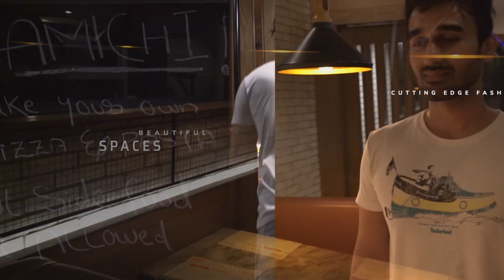This Pizza had all the cheesy goodness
This is a pre covid times video review of Amichi Pizza.